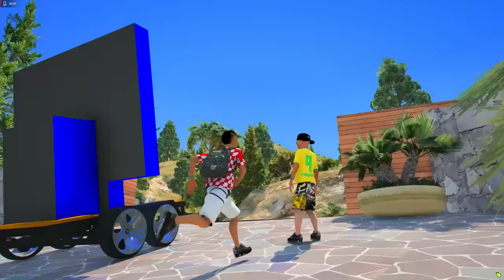GTA V: VIDA REAL | POLICIA FECHOU A NOVA RUA DO GRAU DE MOTO🔥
Série de GTA V VIDA REAL do PEDRIN, nesse episodio POLICIA FECHOU A NOVA RUA DO GRAU DE MOTO